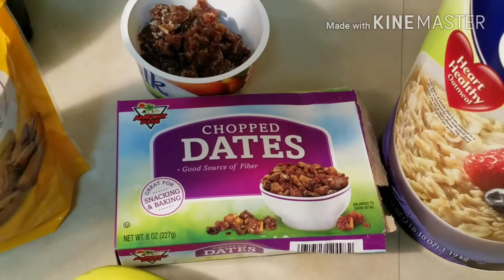Galletas de Avena/ Nutritivas y fáciles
Espero y les gusten! 😉👌 Gracias por mirar mis vídeos!